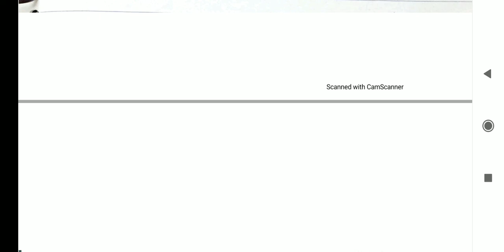astang Hirday chapter 1 handwritten notes